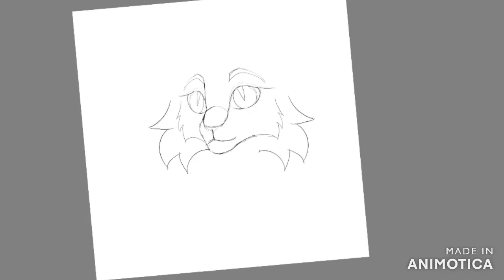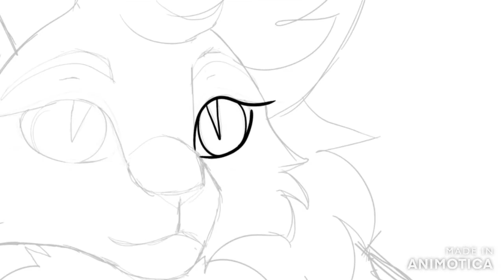ART FIGHT 2021 - Alligatorstar Speedpaint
Alligatorstar belongs to my friend LilDarkVixen

Happy Art Fight!